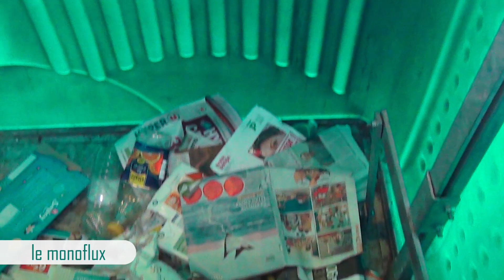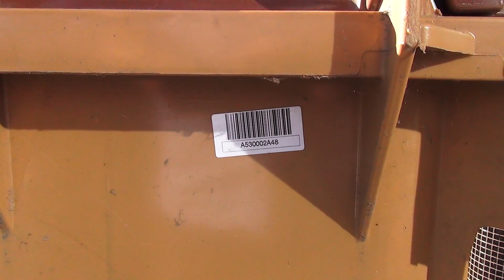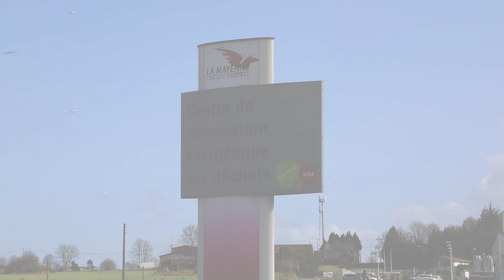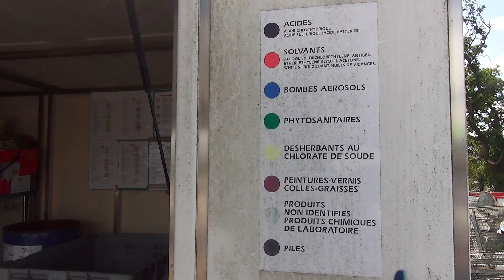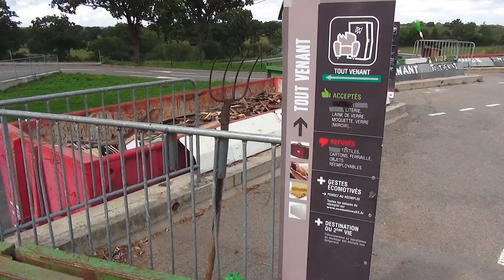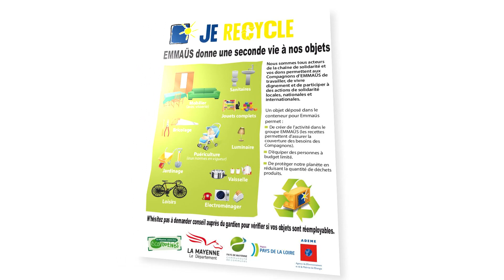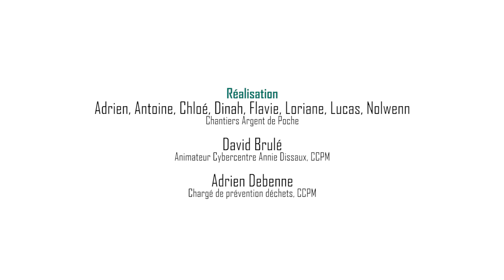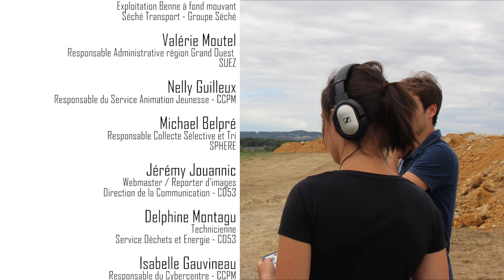Gestion des déchets - 1 - Le chemin des déchets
Vidéo réalisée dans le cadre de la prévention des déchets menée par la communauté de communes du Pays de Mayenne avec le soutien de l'ADEME